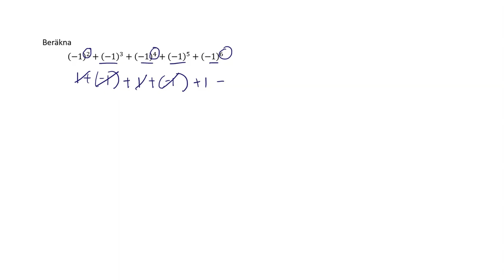Ma1c 2113 Matematik 5000+ 1c för reviderad ämnesplan